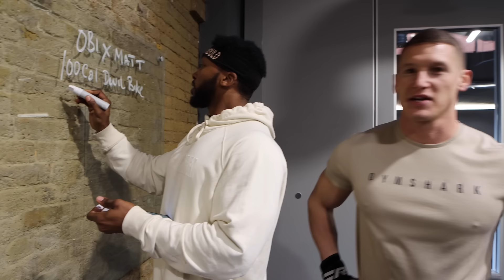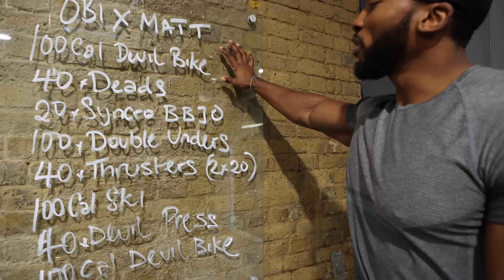BODYBUILDER tries CROSSFIT ft. Obi Vincent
Muscle Food (£5 discount: MATT5)